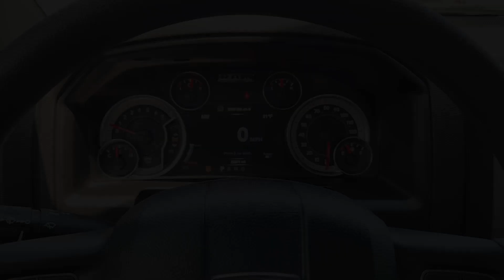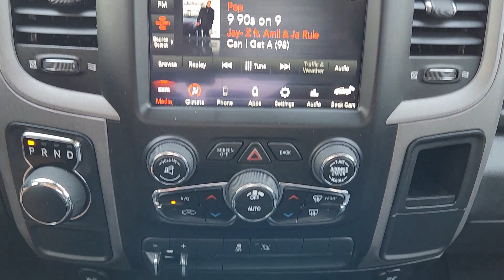2021 Ram 1500_Classic Richardson, Dallas, Garland, Plano, Addison PMS524709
Granite Crystal Metallic Clearcoat Used 2021 Ram 1500_Classic Tradesman available in 1321 Central Express Way, Richardson, Texas at Richardson CJDR. Servicing the Richardson, Dallas, Garland, Plano, Addison area.

Richardson CJDR
1321 Central Express Way

Recent Arrival! CARFAX One-Owner. Clean CARFAX.brbrALLOY WHEELS Automatic BACK-UP CAMERA BLUE TOOTH CLEAN CAR FAX NEW TIRES ONE OWNER 1500 Classic Tradesman HEMI 5.7L V8 Multi Displacement VVT 8-Speed Automatic RWD Granite Crystal Metallic Clearcoat 17 x 7 Steel Wheels Center Hub Quick Order Package 27B Tradesman Tradesman Package.brbrOdometer is 13700 miles below market average! 15/22 City/Highway MPGbrbrbrCome see our experienced Internet Sales Team today!! Our Internet Sales Consultants have extensive product knowledge and will be happy to share with you all purchasing/leasing options.brbrGranite Crystal Metallic Clearcoat 2021 Ram 1500 Classic Tradesman HEMI 5.7L V8 Multi Displacement VVT 8-Speed Automatic RWDbrbrWe continue to offer conveniences that make it easy for you to shop from home.